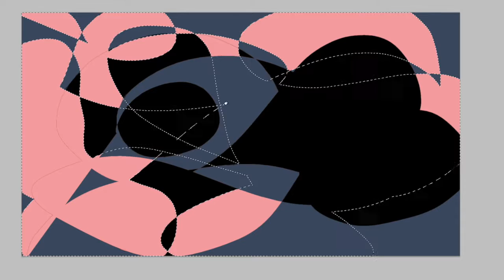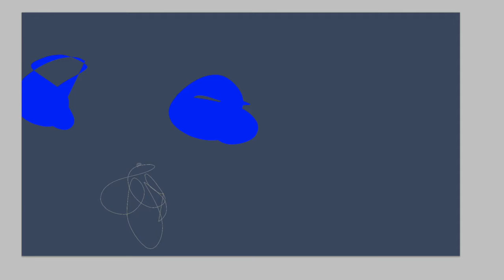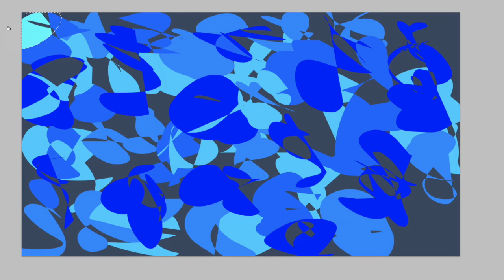Abstract Digital Art Timel lapse